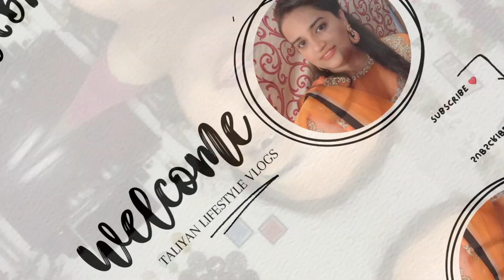😱 इतने Time बाद मिली इतनी बड़ी News 🤷🏻‍♀️